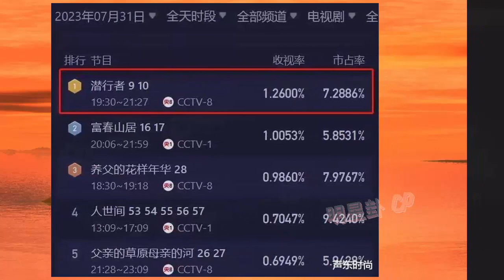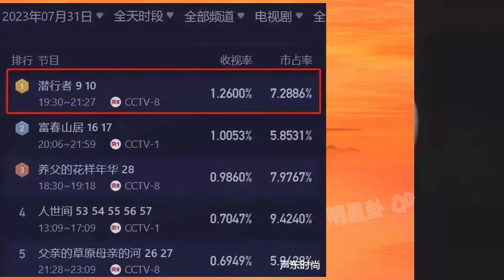徐克导演向央视表示信任肖战饰演神雕侠侣郭靖一角